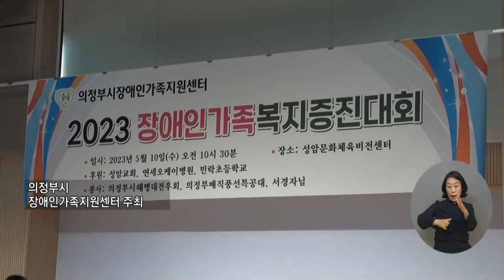복지TV뉴스24 _ 의정부, 장애인가족 복지증진대회 개최 / 2023.05.17